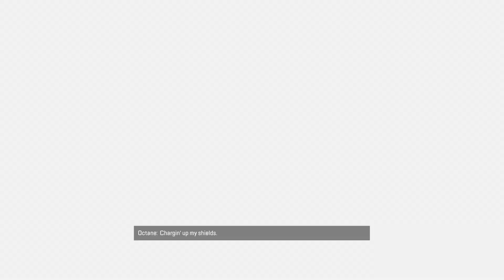Bam to the boozle